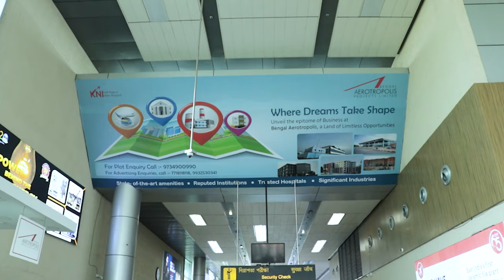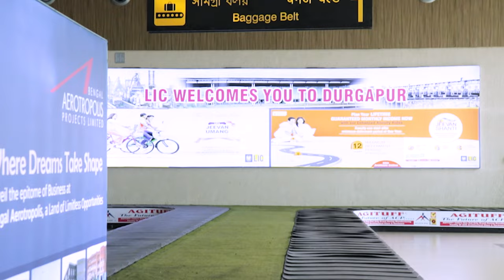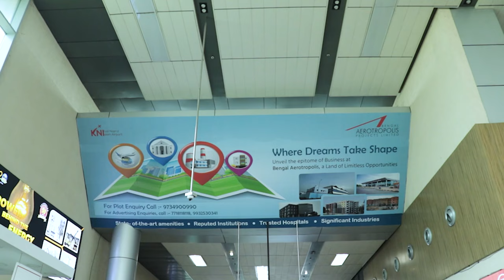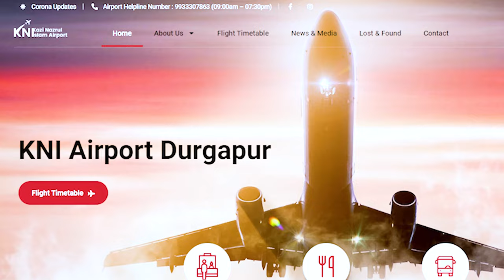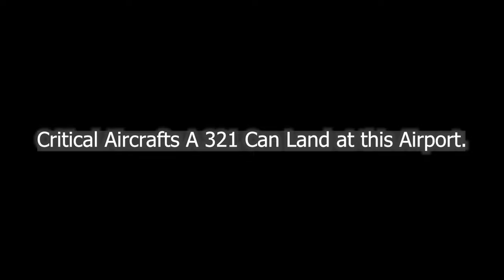Exclusive INTERVIEW with Kazi Nazrul Islam Airport Director | Full Durgapur Airport Tour | Ep - 304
In This Video You Will See an Exclusive Journey With Us as We Walk the Talk With the Airport Director of "Kazi Nazrul Islam Airport" in Durgapur! 🎙️ Join Us for an in-depth Interview, a Comprehensive Tour, and Breathtaking Drone Views of This Aviation Hub!

NOTE

Also Watch-